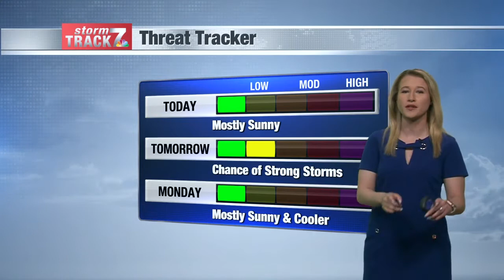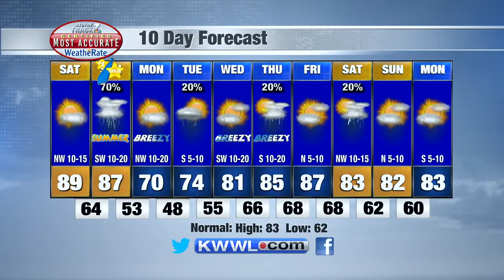AM Weather Sat 6/19/2021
Mostly sunny and warm for your Saturday.